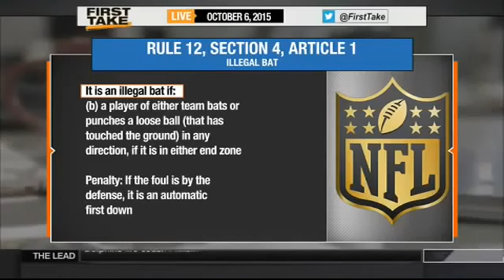Espn Sport 10 6 2015 Officials Fumbled Key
News 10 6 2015 Officials Fumbled Key
First Take 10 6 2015 Officials Fumbled Key
Espn First Take 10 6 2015 Officials Fumbled Key
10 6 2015 Officials Fumbled Key
Original 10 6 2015 Officials Fumbled Key